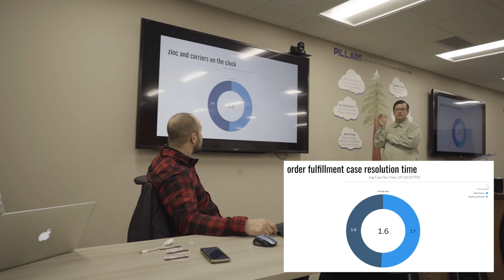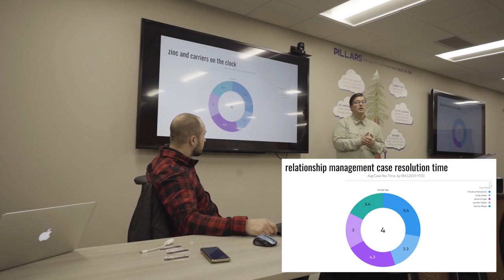how zinc is using behavioral data to improves service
GEAR USED:
- Sony a7III
- 24mm lens
- Shure VP83 Lenshopper